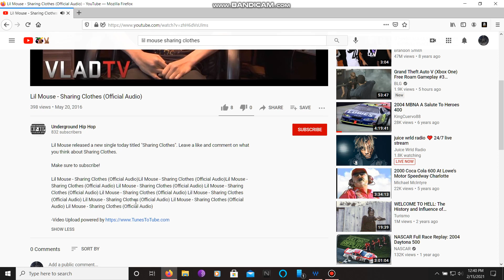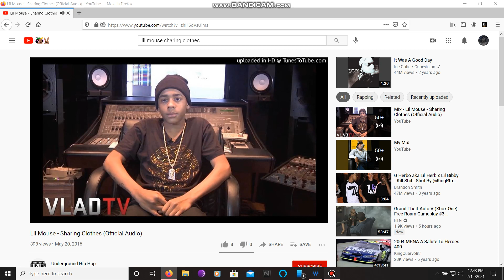Lil Mouse - Sharing Clothes (Bass Boosted by Jesse Ladner) (Read Description)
Requested by: joshua rodriguez

Normally I would make my bass boost videos off of my mom's laptop but sadly her laptop has been throwing blue screens lately! Therefore I will be making Bass Boost videos off of my Acer Nitro 5 gaming laptop! It does not have DTS Audio like my mom's laptop does but it has Waves MaxxAudio on it! Also sorry if the bass doesn't sound strong enough compared to the other laptop I've been recording them on these Bass Boosts on! Also I would recommend playing this using headphones instead of the speaker from you're phone, I will not be held responsible if you're speaker get damaged! Anyways enjoy!